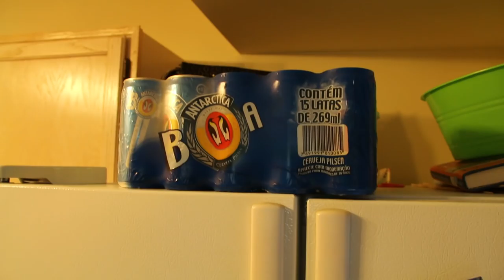RESENHAS TCHOCKOZZO TCHOCKOZZA E A GALERA DE ATLANTA | L337 VD#329